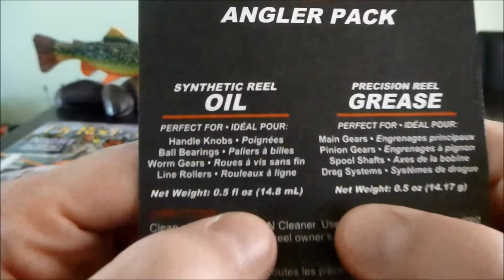Mantenimiento de carretes de pesca con mosca revisitado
Después del primer video de mantenimiento de carretes en el foro pescandoconmosca.cl me preguntaron sobre los tipos de aceites adecuados de usar. Me puse a investigar y esto fue lo que descubrí